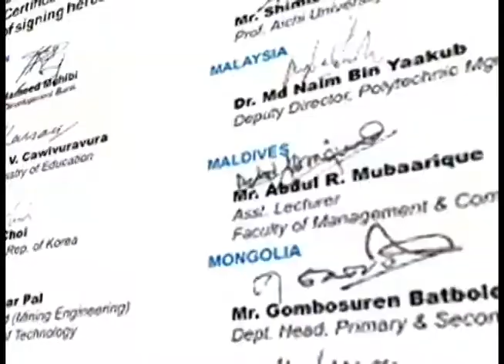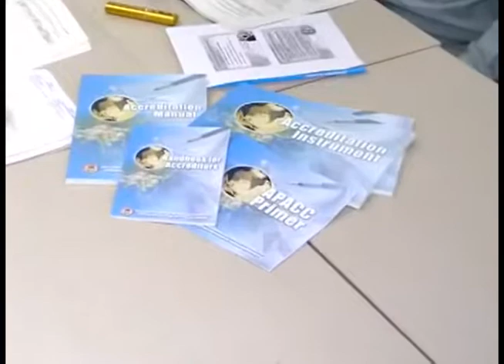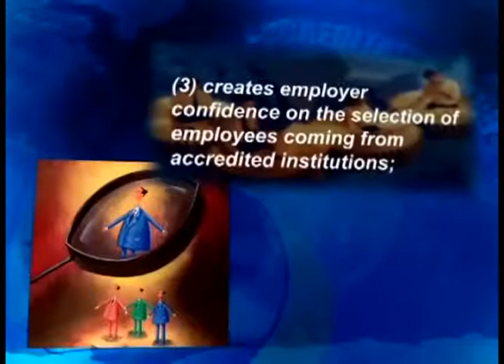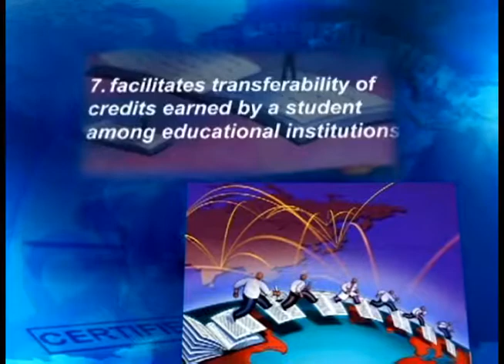Asia Pacific Accreditation and Certification Commission